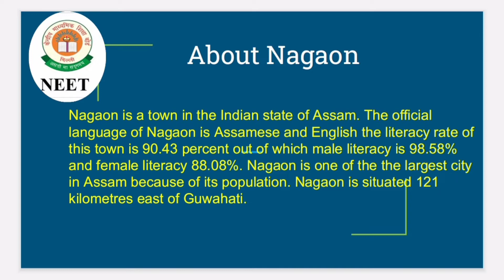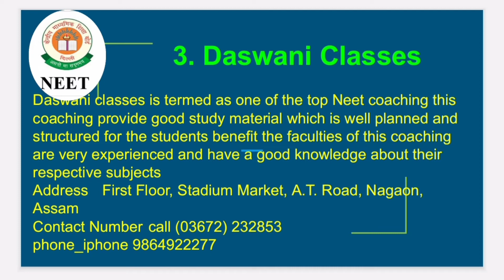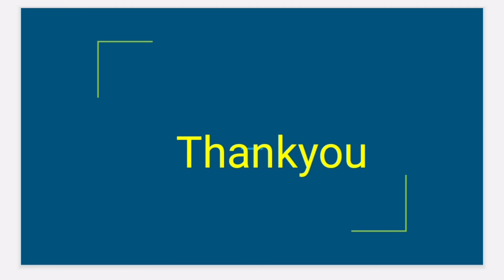Best NEET coaching in Nagaon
best NEET coaching in Nagaon. This video of Best NEET coaching in Nagaon will help you in selecting Top NEET coaching in Nagaon. Watch this video till end to know What are Best NEET coaching in Nagaon?

your query

Top NEET coaching in Nagaon
NEET coaching in Nagaon
best NEET classes in Nagaon
Top NEET Classes in Nagaon